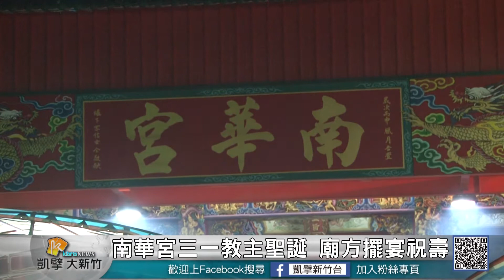20180228N 南華宮三一教主聖誕 廟方擺宴祝壽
新竹市南港街上的南華宮，主奉三一教主，而正月13號，也就是三一教主的千秋聖誕。廟方隆重舉行盛大的祝壽大典，而出身南港的新竹市長林智堅，也到場參加，與廟方以及眾多信徒，一同向三一教主祭拜祝壽。